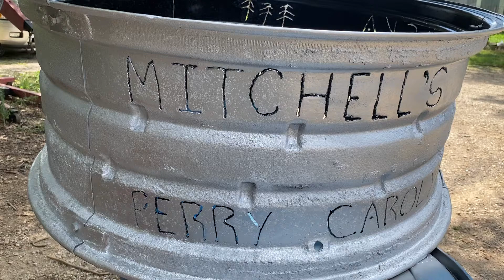0040 DIY Building an Alaskan Fire Ring for the off grid homestead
Alaska Fire Ring